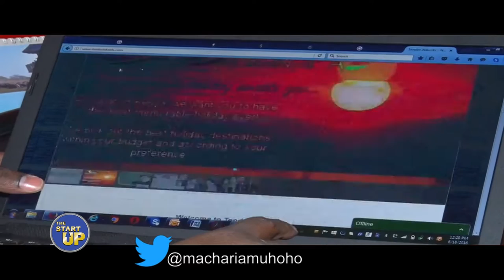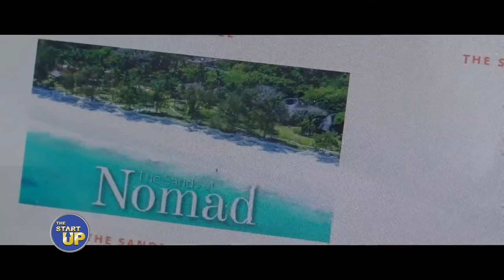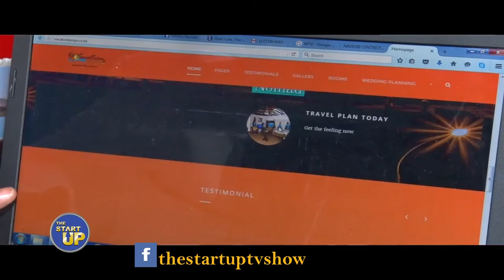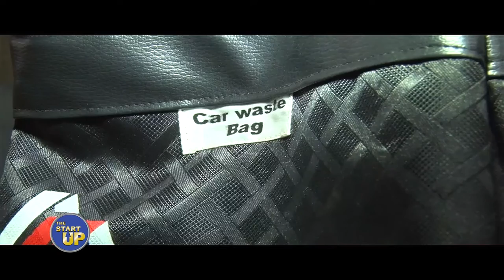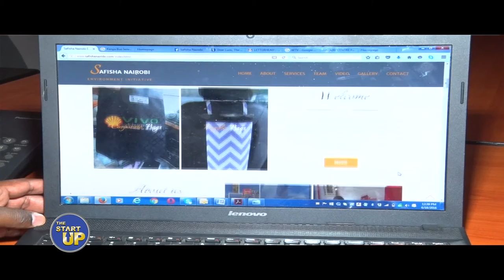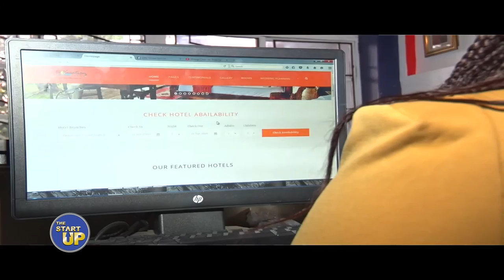THE STARTUP TV SHOW  TENDERS ADVERTS LTD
Tenders Advert is a company that deals mainly with car waste bags. Its start up story is empowering.